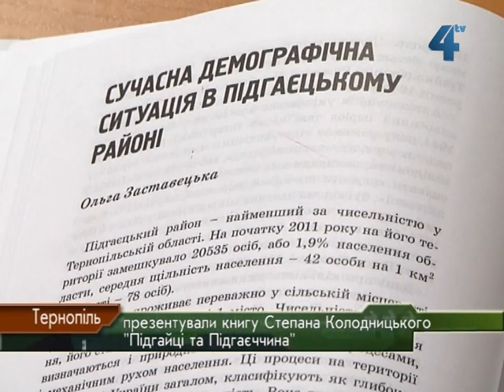Книга Степана Колодницького "Підгайці та Підгаєччина"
"Підгайці та Підгаєччина" - така назва книги, яку презентували у Тернопільській обласній універсальній науковій бібліотеці. Збірник присвячений 20-тиріччю відновлення Підгаєцького району. Упорядником видання є педагог, краєзнавець та уродженець Підгайців Степан Колодницький.